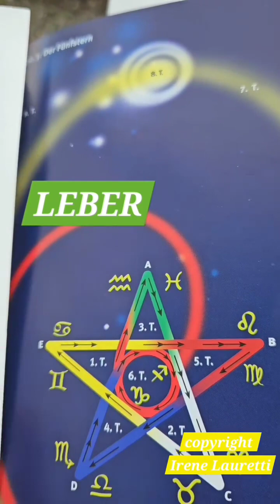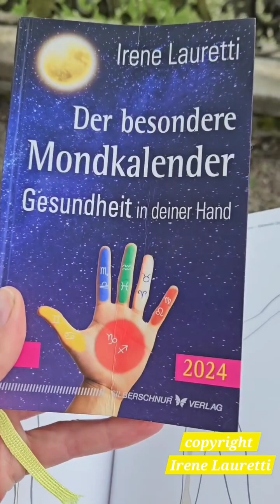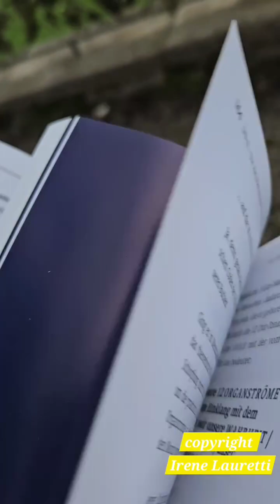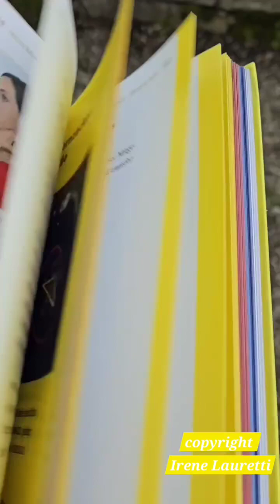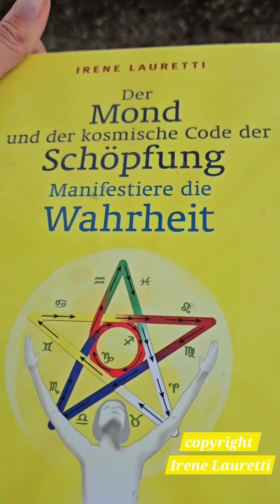Heilung auf höchster Ebene - LEBER und DÜNNDARMenergie!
Deine Unterstützung hilft mir sehr!

meine *App*
LunaJin® Mond&Gesundheit

Meine *BÜCHER*:

Der Mond und der kosmische Code der Schöpfung

Die große Umkehr zum LICHT-Mensch

Der besondere Mondkalender - Gesundheit in Deiner Hand 2024

Mit der Kraft deiner Hände

Deine 26 Energieschlösser

(Die angegebenen Buchlinks gehören zum Amazon Partnerprogramm)